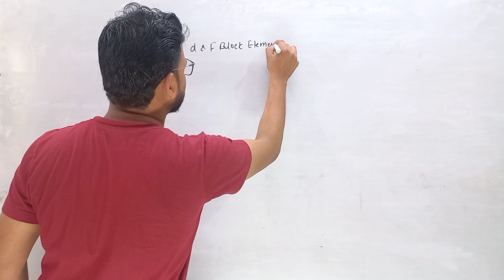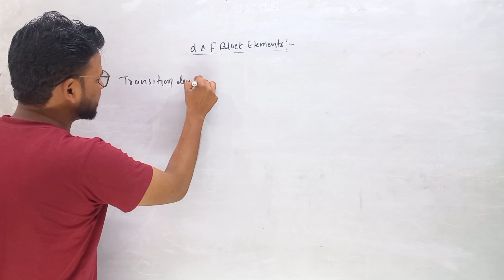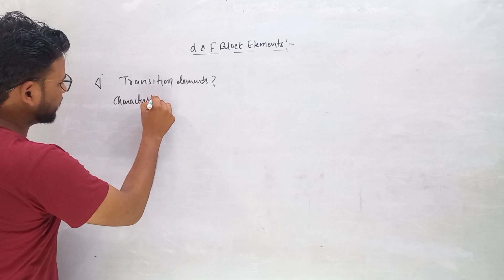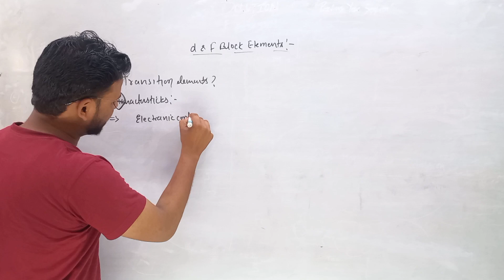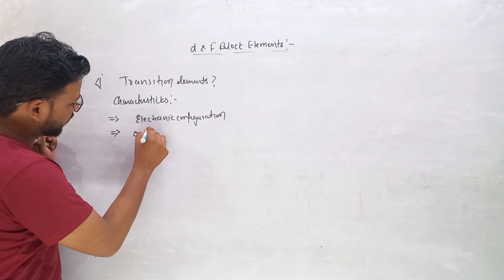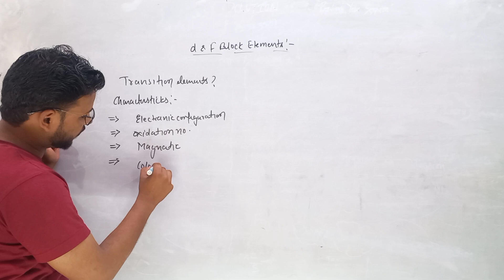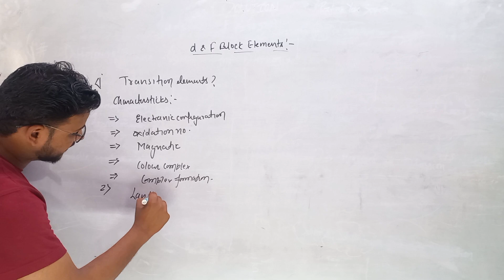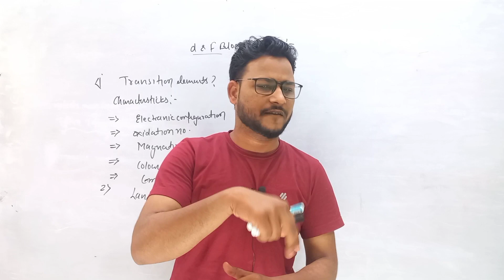d and f block gaurenteed question|इससे बाहर कुछ न पढना है।।।UPboardenglishmedium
Hello Student
Welcome to google chemistry

1. Learn from your favorite Educator
2. Dedicated DOUBT sessions for IIT JEE 2022
3. One Subscription, Unlimited Access to Live Online Classes and Videos
4. Real-time interaction with best-in-class teachers
5. You can ask doubts in live online classes
6. Limited students in each IIT JEE Online Class
7. Download the videos & watch offline

Official handle
1.Telegram channel

Concept of Mass||weight||Normal force||Laws of motion||class11gh|JEE|NEET@Googlechemistry